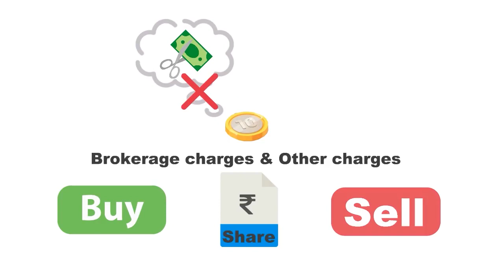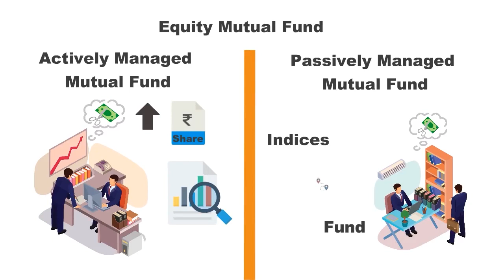Types of Mutual Funds in Hindi by Finnovationz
BuyTestSeries covers more than 500 competitive exams with over 600 brands in education associated with us.